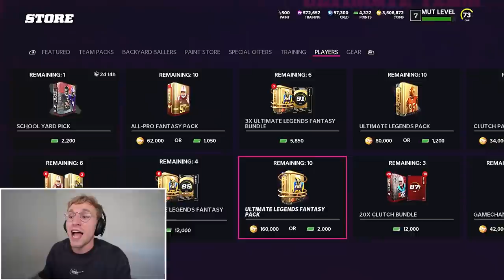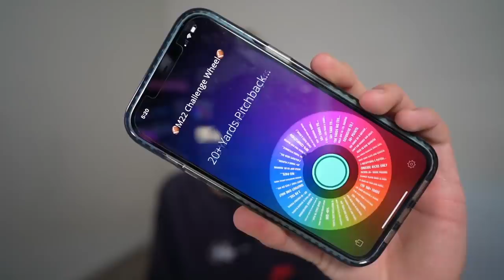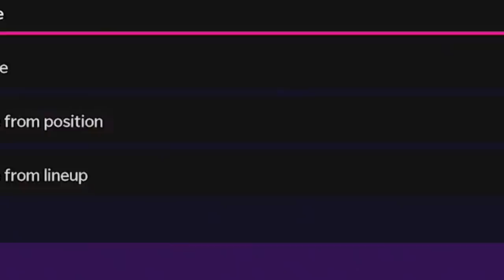The Final Season Begins... Wheel of MUT! Ep. #62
papa meags final season of madden 22 wheel of mut begins today... one heck of a run boys, lets close out strong ESHKEEETITITITIITITIT